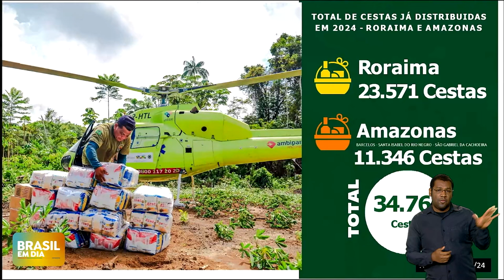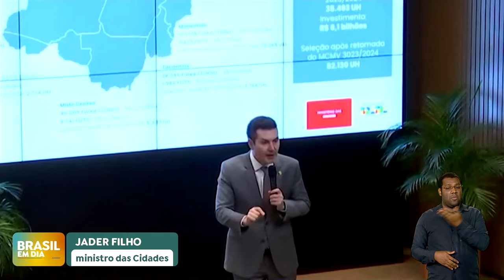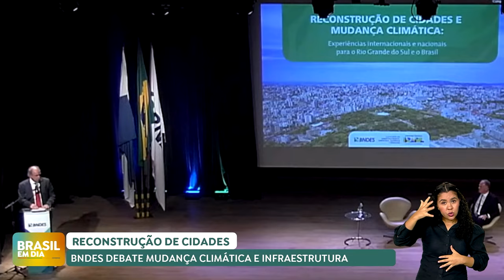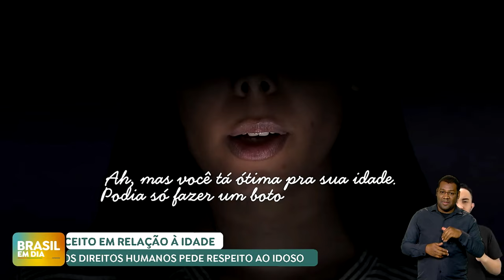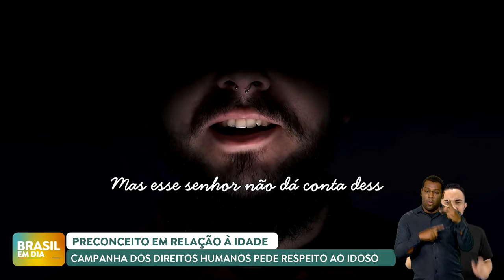🔴 BRASIL EM DIA | 19/06/24